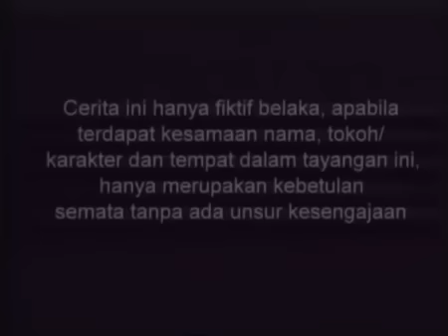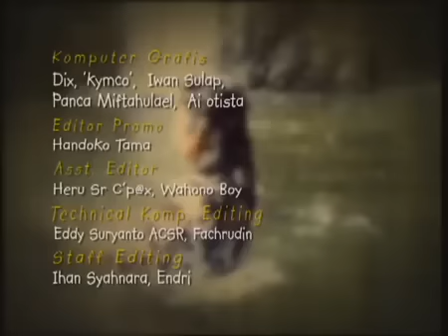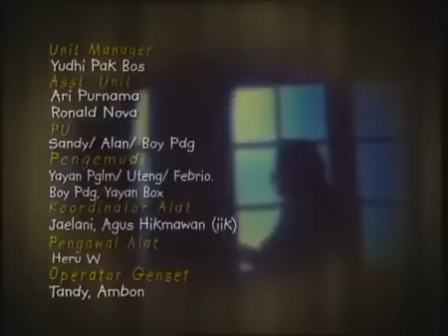Legenda - Putri Petir Dan Pawang Hujan